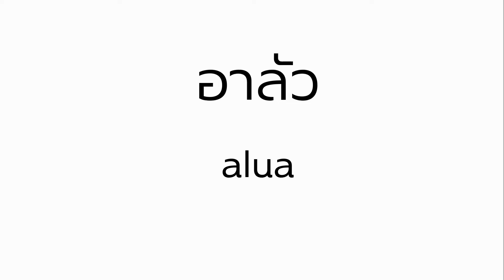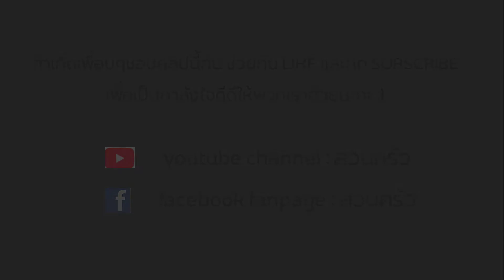ชวนทำขนมไทย อาลัว ส่วนผสมน้อย ทำง่าย แต่อร่อยนะขอบอก I alua I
แป้งบัวแดง 250 กรัม
กะทิ           500 มล.
ควันเทียนอบ

ร่อนแป้ง จากนั้นใส่น้ำตาลลงไปผสม คนให้เข้ากัน แล้วค่อยๆเทกะทิใส่จนหมด แล้วกวนให้เข้ากัน
เมื่อส่วนผสมเข้ากันดีแล้ว ให้เปิดไฟ ใช้ไฟอ่อนนะคะ ค่อยๆกวนจนส่วนผสมร่อนออกจากกระทะหมด
ไม่มีเศษแป้งติดกระทะแล้ว ก็ยกลงจากเตา แบ่งเป็นส่วนๆเพื่อผสมสี สีตามชอบเลยค่ะ
เมื่อผสมเสร็จแล้ว นำไปบีบลงถาด แล้วนำเข้าเตาอบประมาณ 90 องศา 5-6 ชั่วโมงค่ะ
เมื่อออกจากเตาอบแล้ว พักไว้ให้เย็นแล้วนำไปอบควันเทียนเป็นอันเสร็จค่ะ